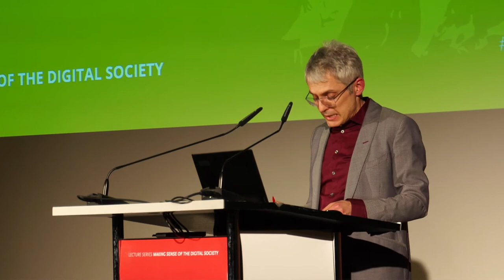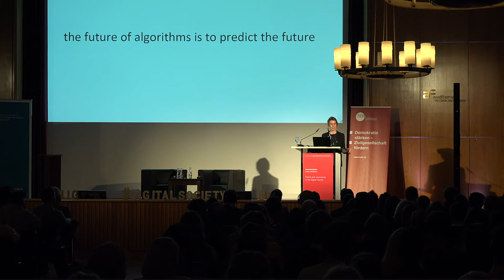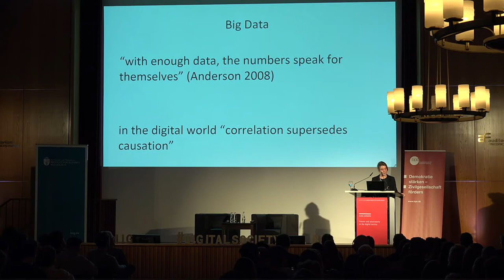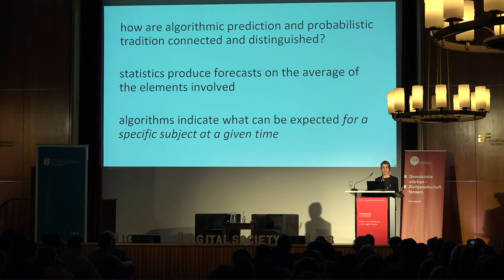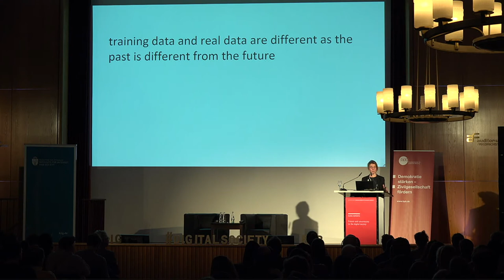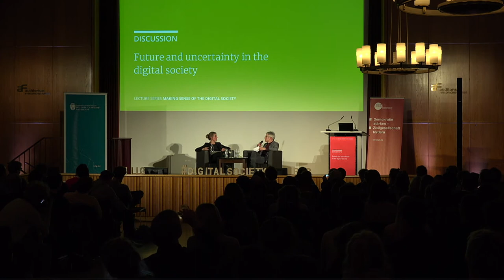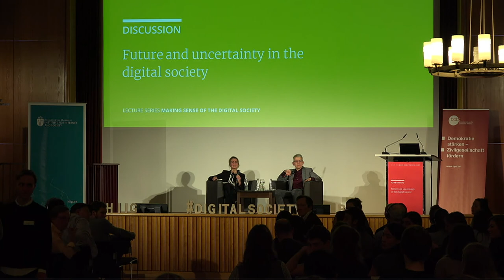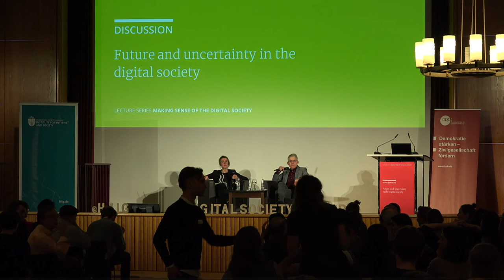Elena Esposito: Future and uncertainty in the digital society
What does prediction by algorithms and AI mean? Organisations and administrations are collecting and storing massive amounts of data in order to detect patterns in the present and generate expected scenarios of the future. How do algorithms and AI help us in coping with increasing uncertainties and huge amounts of data – and at what price? What can we know, in turn, about these technological infrastructures of our society? How does AI shift our understanding and production of knowledge? And how do algorithmic forecasts affect our relationship with the future?

12 March 2018 | Auditorium Friedrichstraße, Berlin

ABOUT ELENA ESPOSITO

Elena Esposito is professor of sociology at Bielefeld University and at the University of Modena and Reggio Emilia. She is one of the leading advocates of systems theory. Esposito studies problems of time in social systems, including memory and forgetting, fashion and transience, probability calculus, fiction, and the use of time in finance. Her current research focuses on the possibility and forms of forgetting on the web, on a sociology of algorithms and on the proliferation of rankings and ratings for the management of information.

Esposito’s recent publications include “The Future of Futures”; The Time of Money (2011); “Artificial Communication? The Production of Contingency by Algorithms.” Zeitschrift für Soziologie, 2017; “The structures of uncertainty. Performativity and unpredictability in economic operations.” Economy & Society, 2013, and a debate with David Stark on Observation Theory in Sociologica, 2013(2).

Alexander von Humboldt Institute for Internet and Society (HIIG) and the German Federal Agency for Civic Education/bpb are organising an academic lecture series on Making Sense of the Digital Society. The high-profile series thrives to develop a European perspective on the processes of transformation that our societies are currently undergoing. It started with an inaugural lecture by Manuel Castells about power and counter-power in the digital society on December 12, 2017 and was continued by Christoph Neuberger in January 2018. Further confirmed speakers are Marion Fourcade, professor of sociology at the UC Berkeley and José van Dijck, author of the forthcoming book The Platform Society and president of the Royal Netherlands Academy of Arts and Sciences.